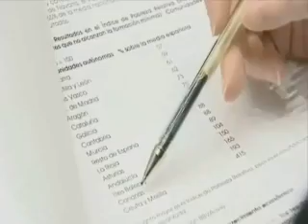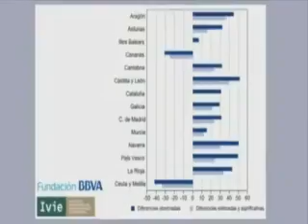Informe Pisa por Lesdia Rodríguez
Práctica Madrid sobre el Informe Pisa.